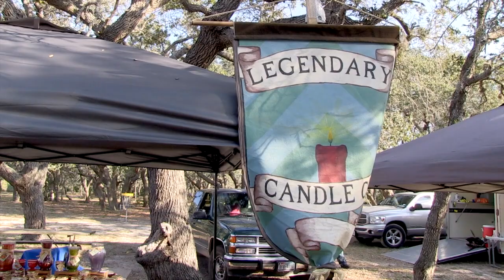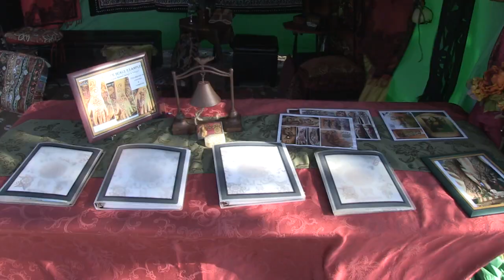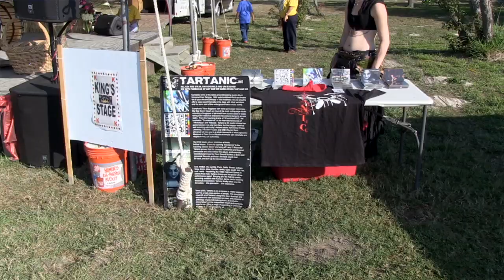Ingleside Renaissance Faire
Ingleside Renaissance Faire from Chatterbox live. Like this? Watch the latest episode of Chatterbox live on Blip!

Highlights of the festival. Several shows  vendors are featured.